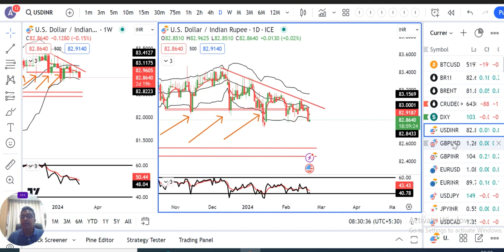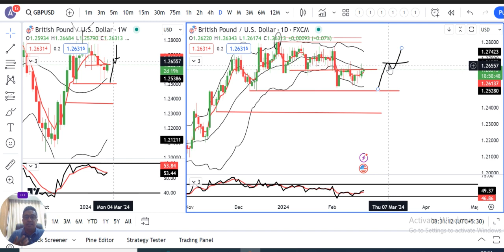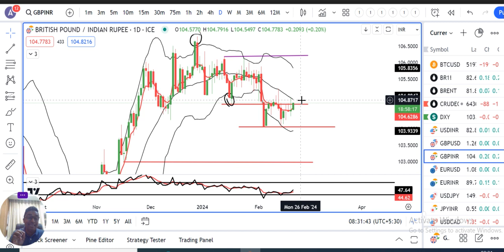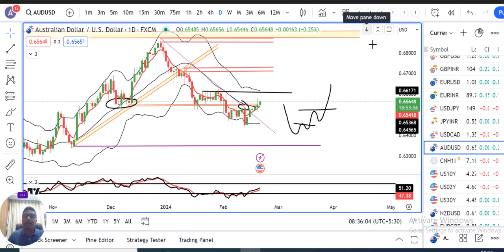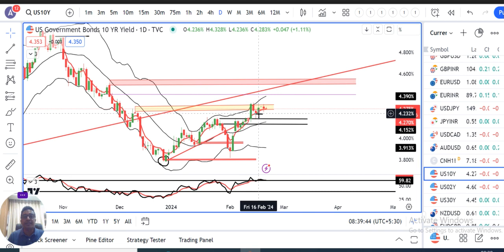Asian Currencies Consolidate Ahead of FOMC Minutes.